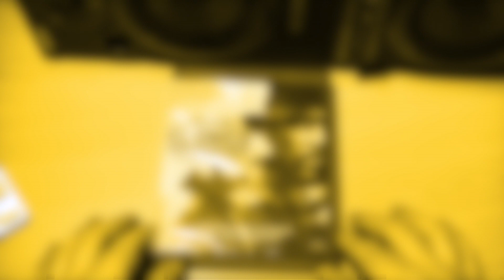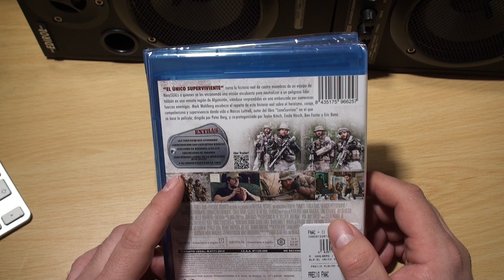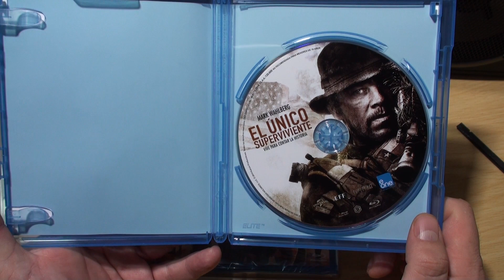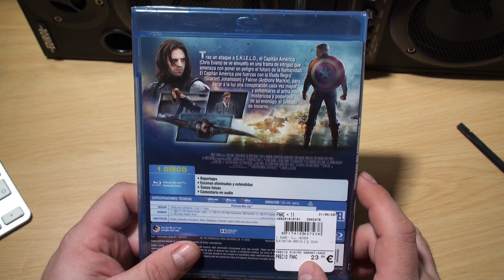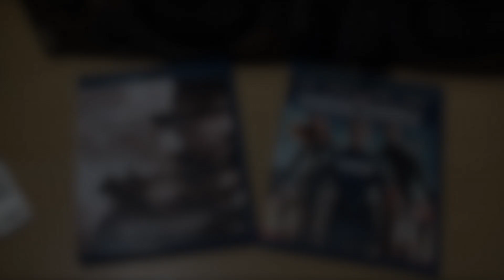Unboxing Blu-Ray doble, El único superviviente y El Capitán America (El soldado de invierno)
Por tiempo limitado supongo, en la Fnac y MediaMarkt teneis un 2X1 en una selección de Blu-Ray.